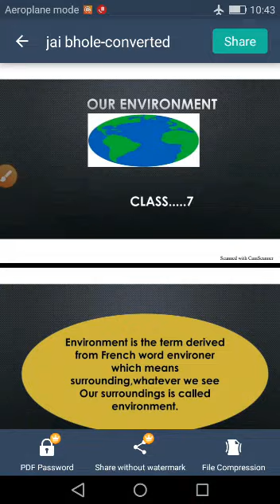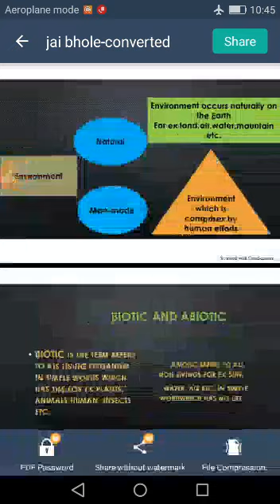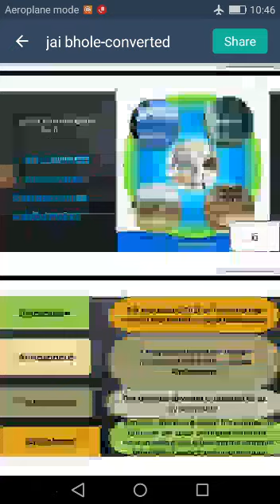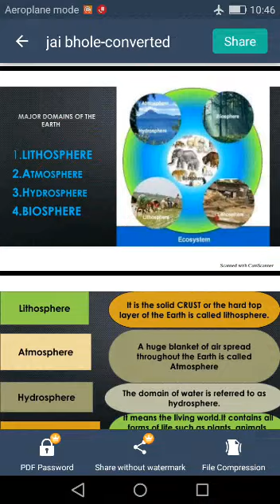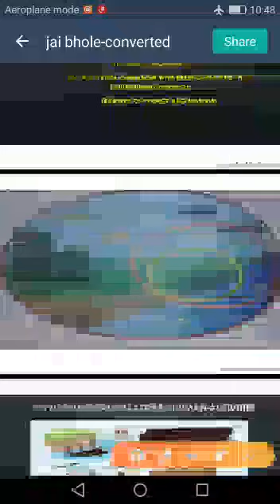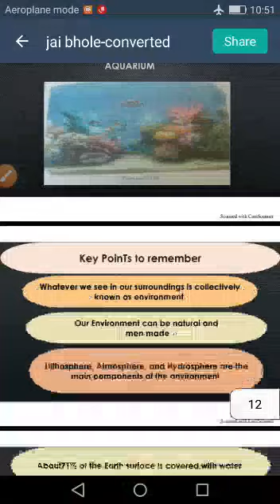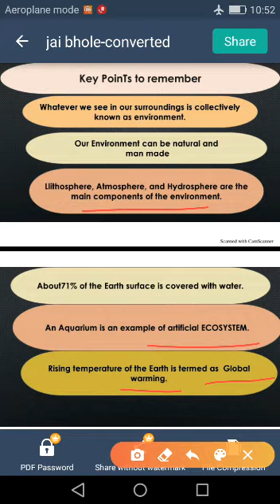CLASS VII Social Science(Geography) CHAPTER -1 Our Environment